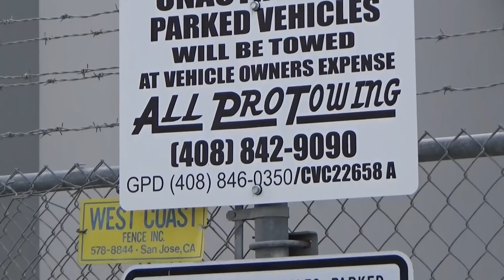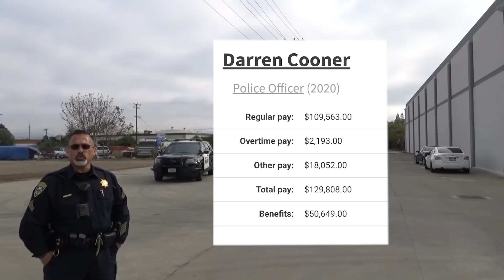*ALMOST ARRESTED AFTER DRAMATIC DAREN CLAIMS HE OWNS A PUBLIC STREET**OPEN INVESTIGATION**